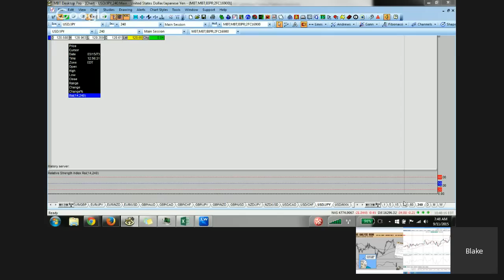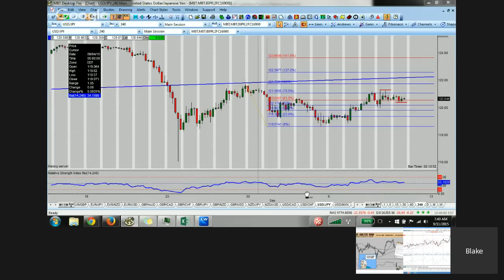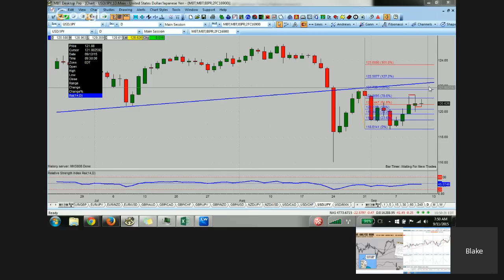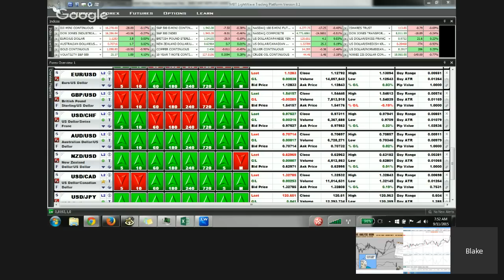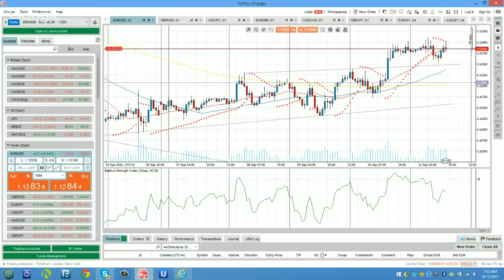FXroom Interview with Blake Morrow